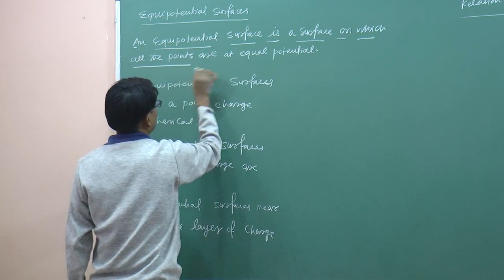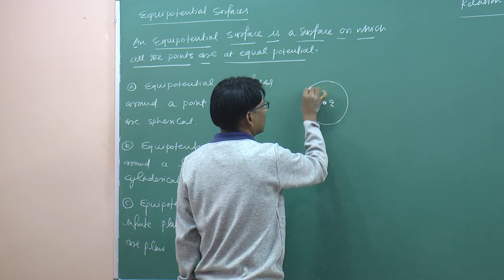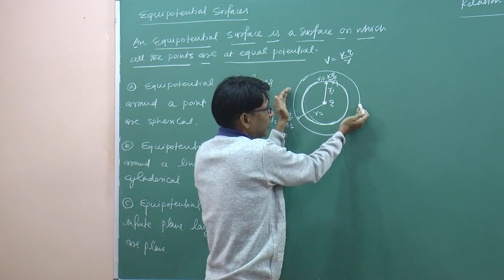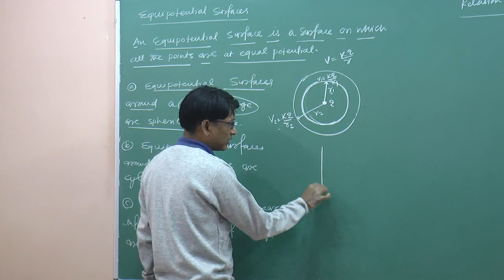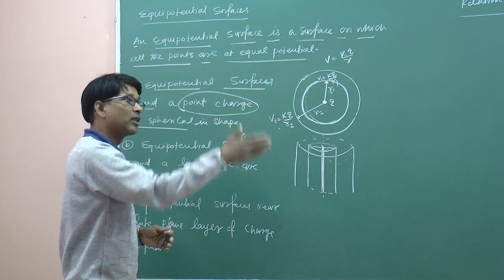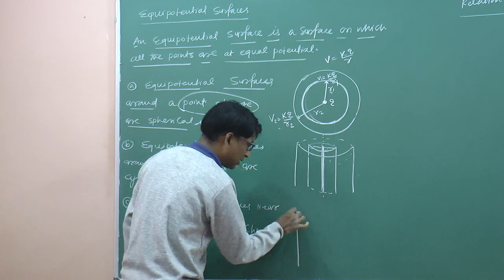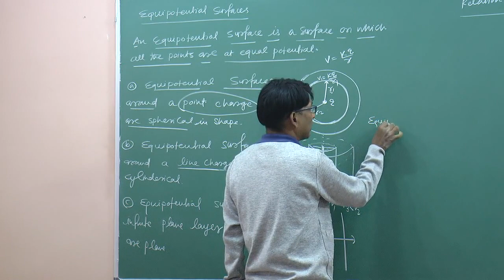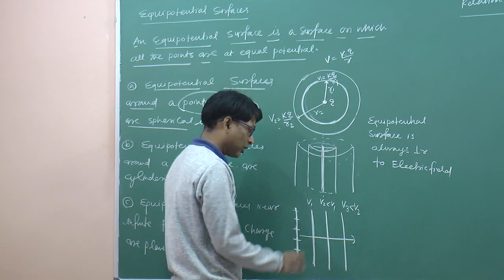CBSE Physics - Equipotential surfaces & their shape ( Electrostatics ), by SSI sir B.Tech. IIT Delhi